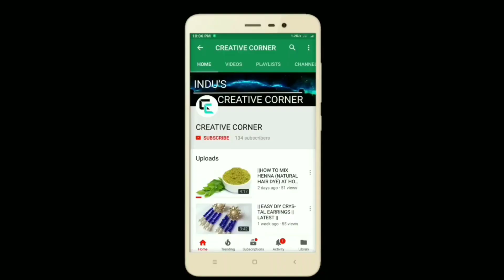//EASY DIY DESINER EARRINGS//HANDMADE//MATCHING SET FOR KASU MALA//